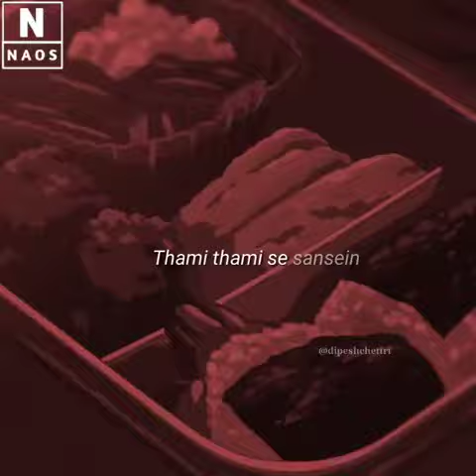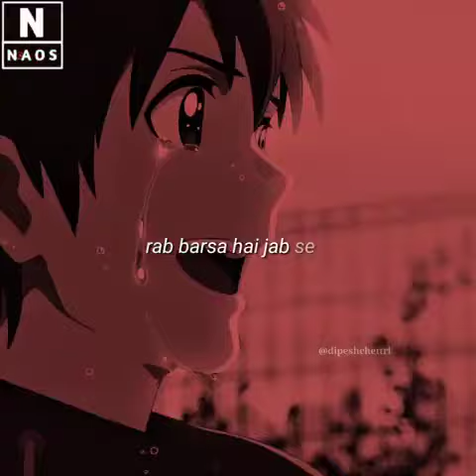Rang Jo Lagayo whatsapp ststus💌//Ramaya Vastaviya👩‍❤️‍💋‍👨 ,Shruti Hasan.💏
Iam King

heart toueeching whatsapp status video,
2019,
Whatsapp status,
whatsapp status,
bewafa song
,romantic songs
,romantic love story
,whatsapp status,
new Punjabi sad song,
Punjabi sad
,new sad song Punjabi,
sad song ,
Crying video ,
30 second whatsapp status ,
30 second sad status video,
whatsapp videos
30 seconds video
sad status,
status for whatsapp,
status song,
love status,
sad status,
breakup status,
romantic status,
english status,